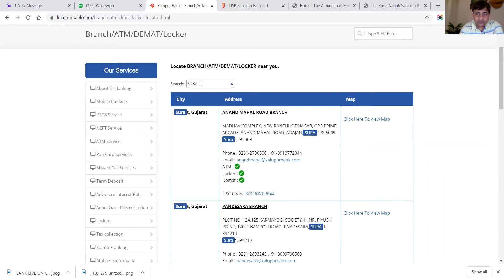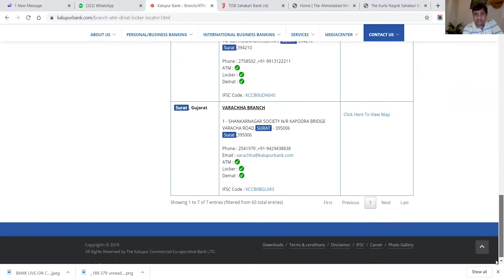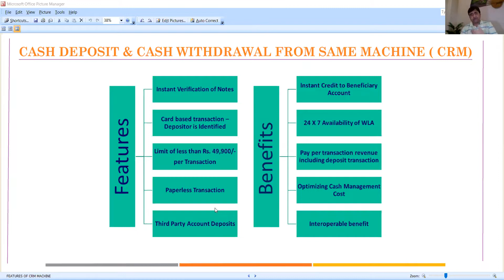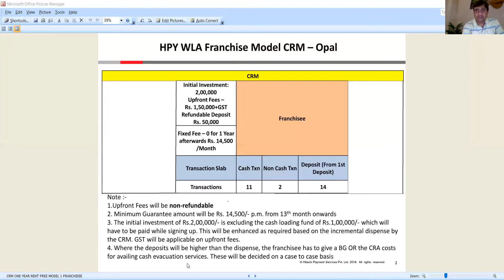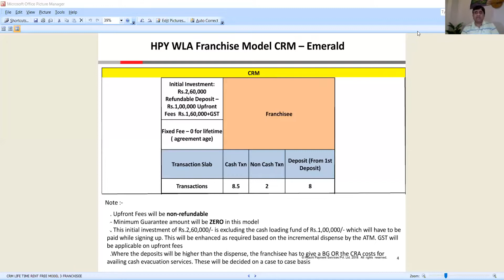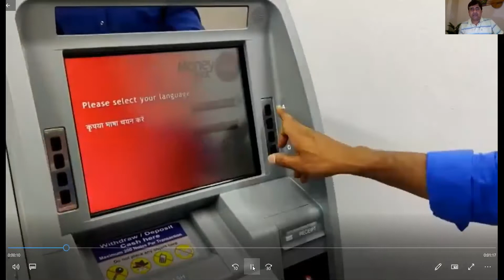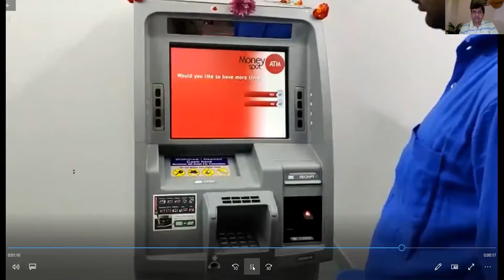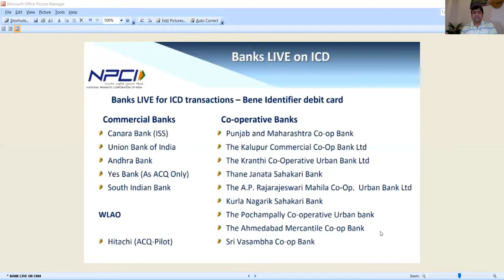WLA CRM GOOD LOCATION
PPT for WLA ATM BERYL MODEL -

If you are Interested to Install White Label ATM

*** For Details Contact Sanjay- 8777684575 ***

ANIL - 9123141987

JOIN WHATSAPP GROUP FOR HITACHI CRM INSTALLATION-